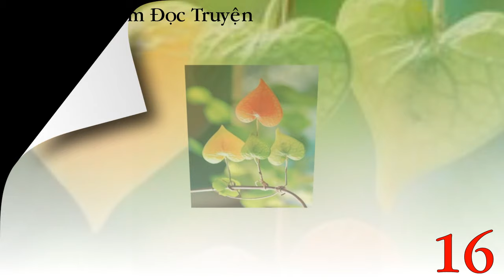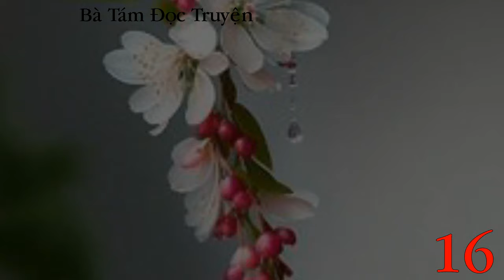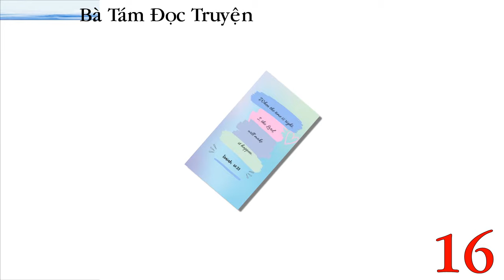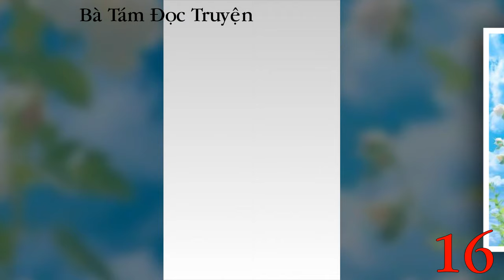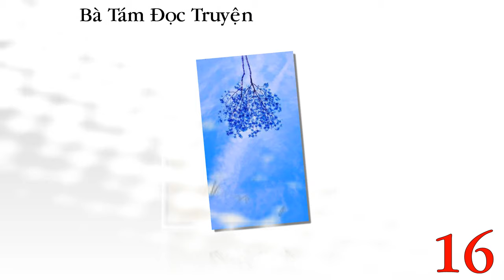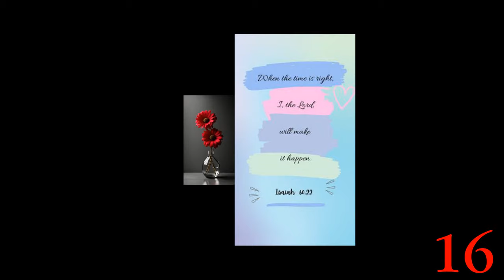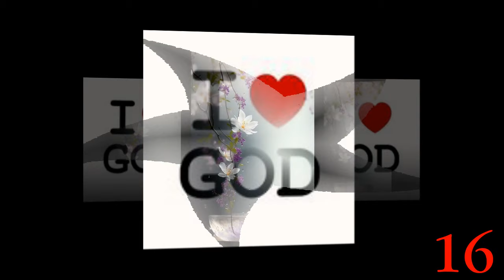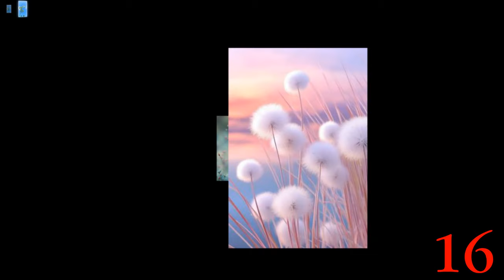Tập 16 Pháo Hôi Tiểu Sư Muội Dùng Tuyệt Kỷ Cứu Vớt Cả Tông Môn - Tu Chân - Huyền Huyễn - Tiên Hiệp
Danh sách phát Pháo Hôi Tiểu Sư Muội Dùng Tuyệt Kỷ Cứu Vớt Cả Tông Môn - Tu Chân - Huyền Huyễn - Tiên Hiệp
Tiên hiệp Kiếm hiệp Huyền Huyễn Xuyên Không  Hài Hước Hài Hước Hài Hước ( Điều quan trọng nhắc lại 3 lần , kkk)

Một giấc ngủ, xuyên vào truyện.
Diệp Kiều thức giấc, còn tưởng mình vẫn trong mơ, nhưng mà chỉ có thể vực dậy tinh thần, nỗ lực tìm cách sinh tồn.
Hiện tại, Diệp Kiều đang trong vai Nhị sư tỷ, ở trong tiểu thuyết Mary Sue là một công cụ hình người.
Diễn tả bằng một tiếng thì chính là Thảm; hai tiếng thì chính là: Quá thảm!
Nàng sinh ra chính là để làm đá lót đường cho nữ chính Vân Thước. Trong tiểu thuyết, tiểu sư muội Vân Thước gặp nạn Nhị sư tỷ lao mình chắn thay, tiểu sư muội muốn Thần Khí, Nhị sư tỷ đi lấy, tiểu sư muội không có linh căn, vậy sẽ đào lấy linh căn của nàng. Kết cục, nàng bị chính tay sư phụ một kiếm xuyên tim mà chết!
Diệp Kiều lạnh lòng, quyết định bỏ tông môn, quay người xuống núi. Ai thích làm đá lót đường, làm thảm chùi chân thì đi mà làm! Đời này ta quyết không làm nữ phụ cho người, ta sẽ làm nữ chính trong chính cuộc đời ta!
Cùng theo chân Diệp Kiều để trải nghiệm cuộc sống gà bay chó sủa nhưng vô cùng thú vị của nàng! Xem nàng cứu vớt cả tông môn mới, cứu luôn cuộc đời của tất cả các nam phụ đáng thương trong truyện ra sao!